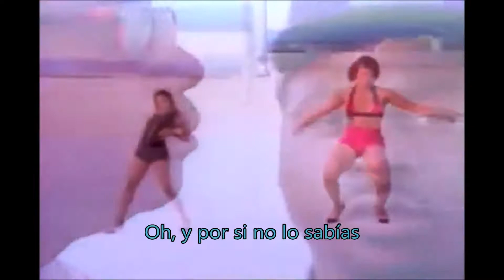Above The Law - V.S.O.P. Subtitulado español (Video oficial) HD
I love democracy